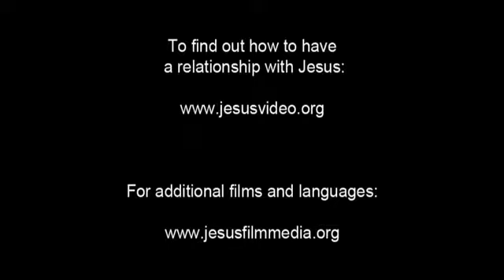Invitation to Know Jesus Personally Gofa (Ethiopia) People/Language Movie Clip from Jesus Film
This is Invitation to Know Jesus Personally Gofa People/Language Movie Clip from Jesus Film [1_4634-jf6161-0-0]

Other names for this language are: Goffa

This language is spoken in: Ethiopia (Ityop'ia, ኢትዮጲያ, ኢትዮጵያ)